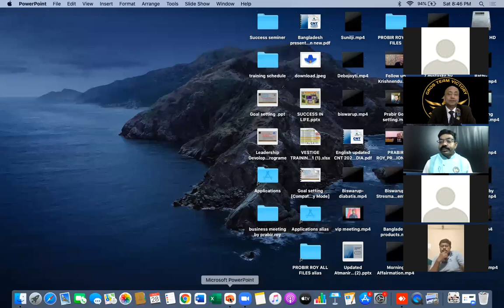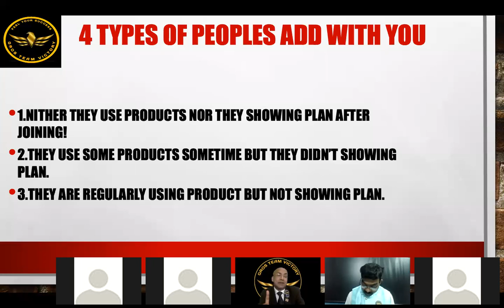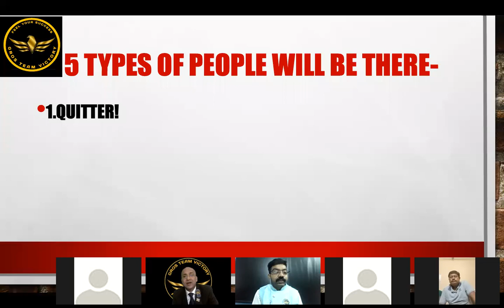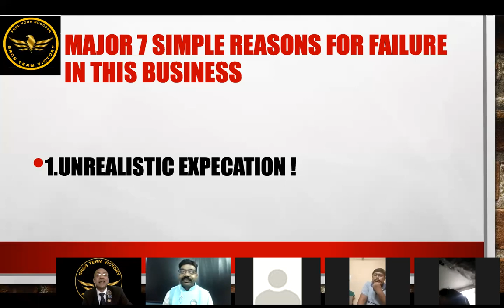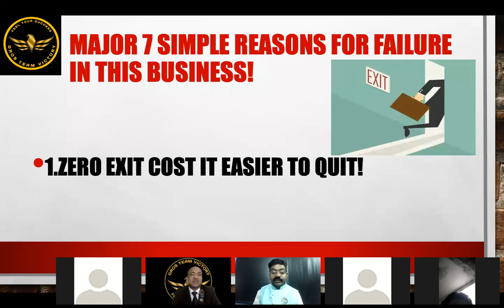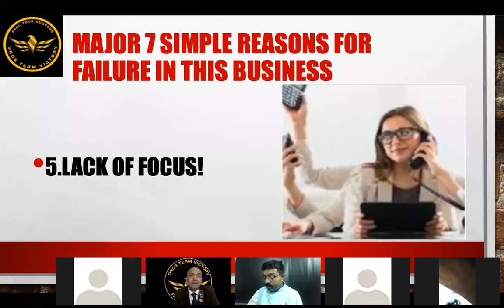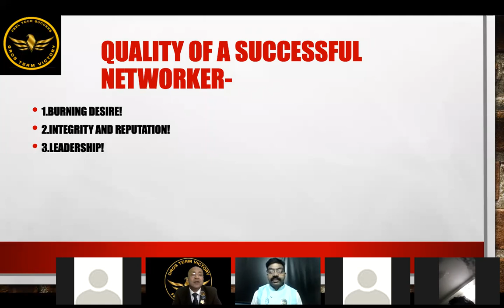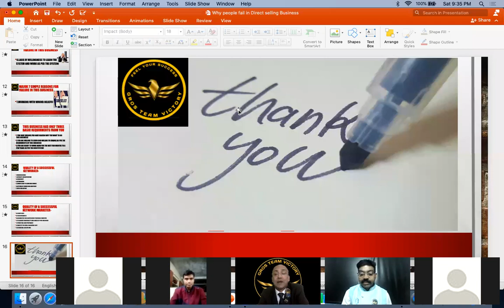Why people fail in Network Marketing Business?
Gros Team Victory present Mr.Prabir Roy who is Building Vestige Business successfully in the Global platform!